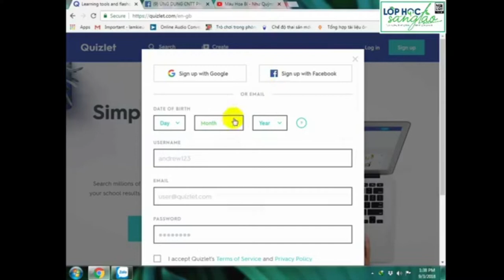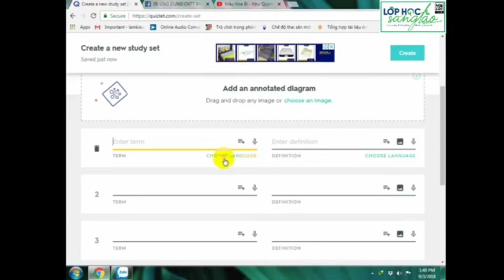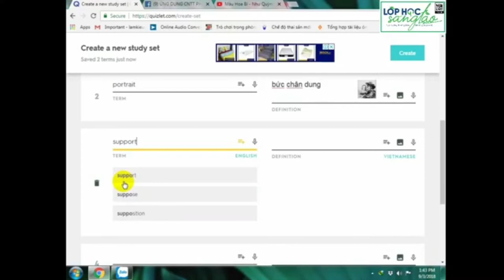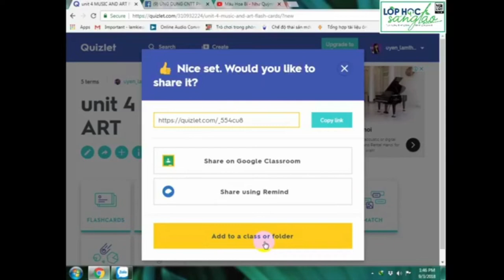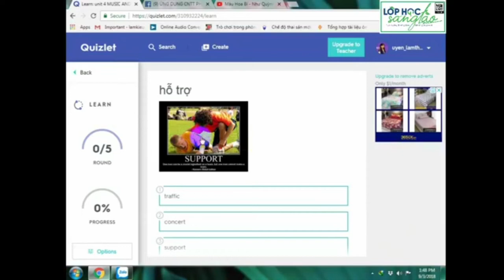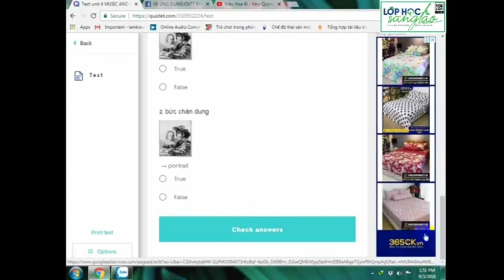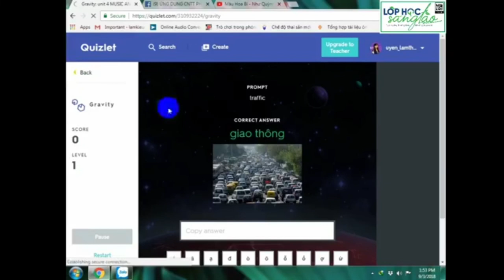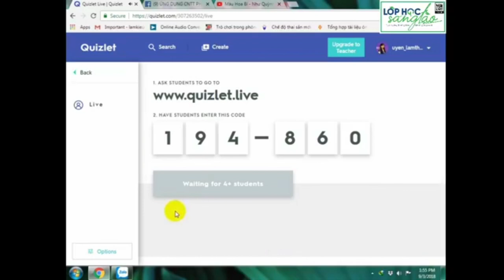Áp dụng Blended Learning & Quizlet | Cô Lâm Thị Thanh Uyên - THCS Châu Văn Liêm - Cần Thơ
Bài chia sẻ kinh nghiệm làm bài giảng Bleanded Learning bằng Quizlet của cô giáo Lâm Thị Thanh Uyên ( THCS Châu Văn Liêm - Cần Thơ ) trên nhóm LỚP HỌC SÁNG TẠO